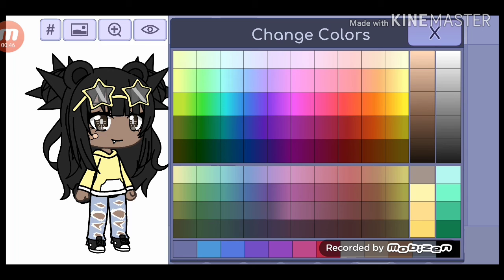How To Make My Character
This is for whenever or if anyone even cares to edit me XD Use this character plsss ok Baiii Mah Lil Jellies UwU